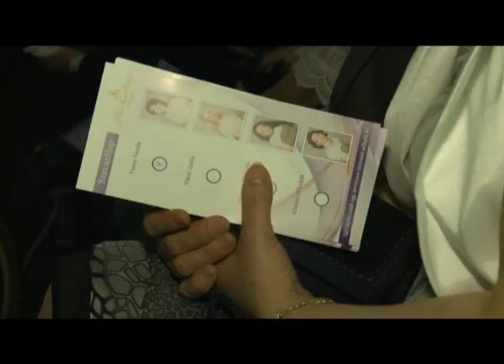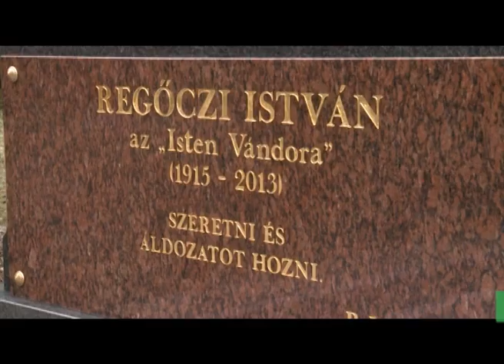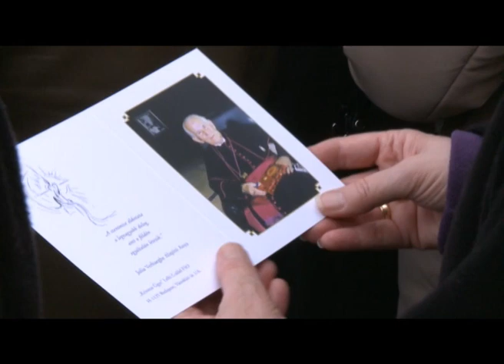Hegyvidéki Hírek - 2013. március 11.